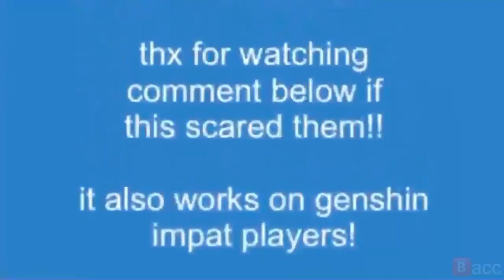Images to Scare Leauge of Legends Players (Repost) Source : Kracc Bacc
images_to_scare_league_of_legends_players.mp4

Nooooo Kracc Bacc's channel removed 😭